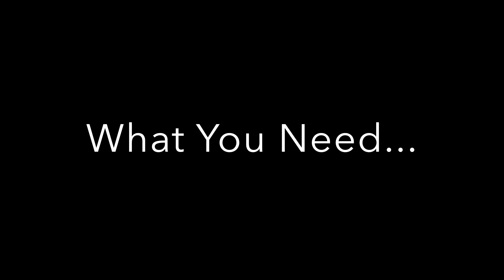SIMPLE SNOWFLAKE CRAFT PART 2 | VLOGMAS DAY 21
This is Part 2 of my simple How To Christmas Crafts! It's quick, easy, low cost, fun for kids (and to do with your kids!) and make great last minute gift ideas!

Have you checked out my twitter pages??? @my_mommyisms